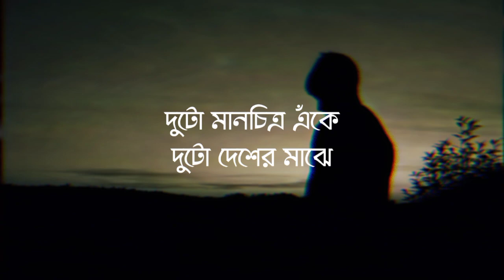Oniket Prantor (Lofi Remix) | Lyrics Video | তবু এই দেয়ালের শরীরে | Artcell | Mashuq Haque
𝗦𝗼𝗻𝗴 𝗖𝗿𝗲𝗱𝗶𝘁𝘀🎶

Song : Aniket Prantor (No mans’ land)
Album Name : Oniket Prantor (2006)
Band Name : Artcell
Lyricist : Rumman Ahmed
Label : G Series Music
Artcell Band Members :
vocals & Guitars : Lincoln D'costa
Lead Guitars : Ershad Zaman
Bass : Saef Al Nazi Cezanne
Drums : Kazi Shazzadul Asheqeen Shaju

Lyric :🤞

তবু এই দেয়ালের শরীরে
যত ছেঁড়া রঙ ধুয়ে যাওয়া মানুষ
পেশাদার প্রতিহিংসা তোমার চেতনার
যত উদ্ভাসিত আলো রঙ
আকাশের মতন অকস্মাৎ নীল
নীলে ডুবে থাকা তোমার প্রিয় কোনো মুখ
তার চোখের কাছাকাছি এসে কেন পথ ভেঙে

দু'টো মানচিত্র এঁকে, দু'টো দেশের মাঝে
বিঁধে আছে অনুভূতিগুলোর ব্যবচ্ছেদ

তবু এইখানে আছে অবলীল হাওয়া
জানালা বদ্ধ ঘরে আসে যায়
দেয়াল ধরে বেড়ে ওঠে মধ্যরাত
তোমার ছায়ায় জমে এসে ভয়
আলোকে চিনে নেয় আমার অবাধ্য সাহস
ভেতরে এখন কি নেই কাপুরুষ অন্ধকার একা?

তোমাকে ঘিরে পথগুলো সব সরে যায়
রাত্রির এই একা ঘর ঝুলে আছে শূন্যের কাঁটাতারে
মিশে আছে অনুভূতিগুলোর ব্যবচ্ছেদ

তবু এই দু'টি কাঁটাতারে, শহরের মতো করে
ভিড়ে ভরে গেছে ঘুম আমার
অচেতন কখন বেওয়ারিশ, মাটির কাছে এসে
সময় কে এপিটাফ ভেবে হাঁটু গেড়ে বসে

তবু এখানে বাতাস আসে দুরত্বের উৎসাহে
শরৎ জমে আছে ঠাণ্ডা ঘাসে
তোমার চোখের মাঝে দূরের একা পথ
এখানে ভাঙে না দু'টো দেশে

মেঘের দূরপথ ভেঙে বুকের গভীর অন্ধকারে
আলোর নির্বাসন স্মৃতির মতন
অবিকল স্বপ্নঘর বাঁধা স্মৃতির অন্ধ নির্জনে
সময় থেমে থাকে অনাগত যুদ্ধের বিপরীতে

এখানে সরণির লেখা নেই নাম, কোনো শহীদ স্মারকে
তোমার জন্য জমা থাকে শুধু স্বপ্নঘর
জানালায় ঝুলে থাকে না শূন্যতার অবচেতন
তোমার ঘরের অন্ধ আলোয় অদেখা
এখানের নির্জন অনিকেত প্রান্তর

তবুও তোমার ভাঙা স্মৃতি, ছেঁড়া স্বপ্ন, দোমড়ানো খেলাঘর
ছেঁড়া আকাশ, ভাঙা কাঁচে
আলো আর অন্ধকার তোমার

তোমার দেয়ালে কত লেখা
মানুষের দেয়ালে দেয়াল
বেড়ে ওঠে কাঁটাতার
এখানে এ মহান মানচিত্রের ভাগাড়

তোমার শূন্যঘরে ভরা স্মৃতি
জড় পাথরে লেখা নাম – শহীদ স্মরণী
জানালার বাইরে ভেসে গেছে দূরের আকাশ
বিঁধে আছি সময়ের কাঁটাতারে
বিঁধে আছো ছেঁড়া আকাশের মত তুমি

তোমার স্বপ্নের দলা পাকানো
বাসি কবিতা, নষ্ট গানে
তোমার জানালার বাইরে শূন্য আকাশ
তবু অনিকেত এই প্রান্তরে

এখানে এখনও শরতের প্রচুর বাতাসে
সবুজের ঘ্রাণে ভরে আছে অন্ধকার এ ঘর তোমার
দেয়ালে এখন শুধু মৃত্যুর মৃত রেখাপাত

তোমাকে কড়া নাড়ে স্মৃতিরা, ভাঙা স্বপ্ন
ঘুমের মত নেশাময় কত
কত শিশু, কত আলোর মশাল নিভে গেছে
নিভে গেছে কত অচেনা ভয়
তোমাকে এখন অপরিণত এক অচেনা স্মৃতি মনে হয়
তোমার জানালার বাইরে শূন্যে
দূরের স্বপ্নঘর, ঝুলে আছি নির্জনতায়
মৃত্যু কি অনিকেত প্রান্তর